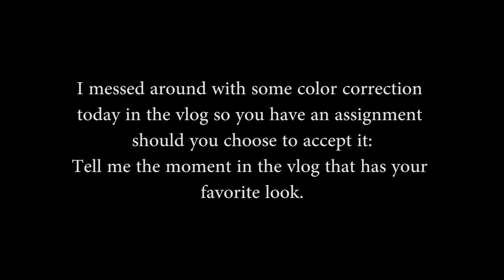The Smith Send Off - TSV Vlog 280